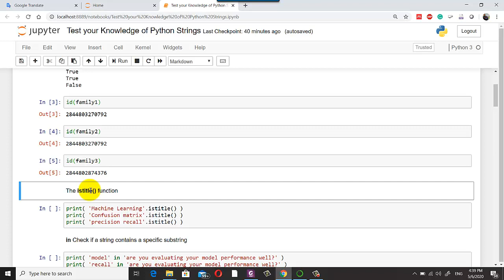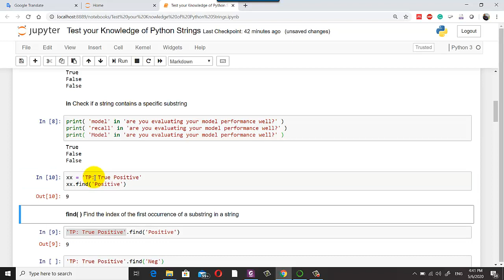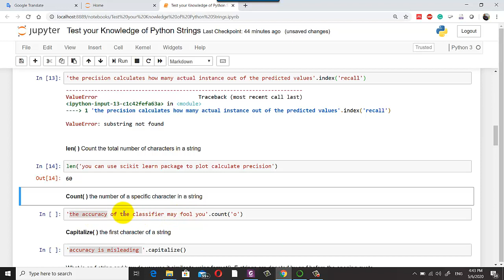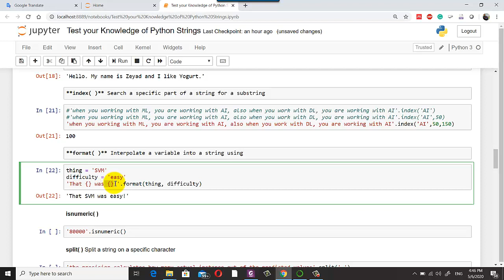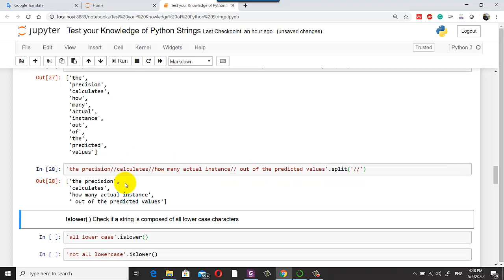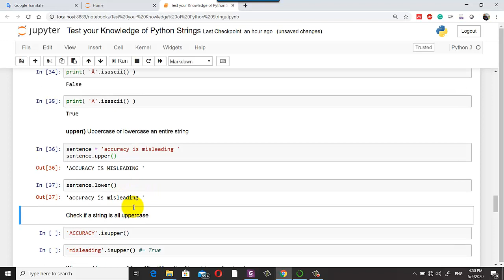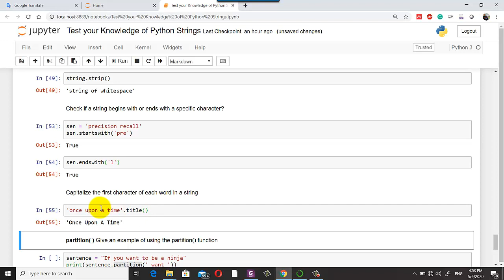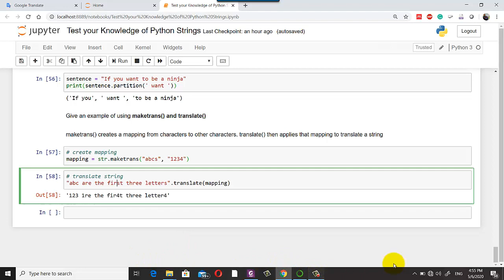Python string commands